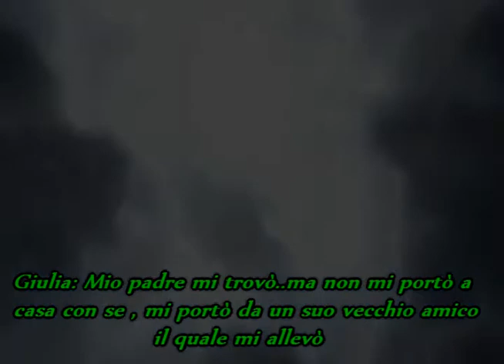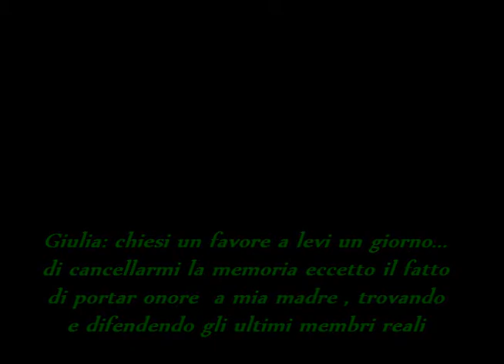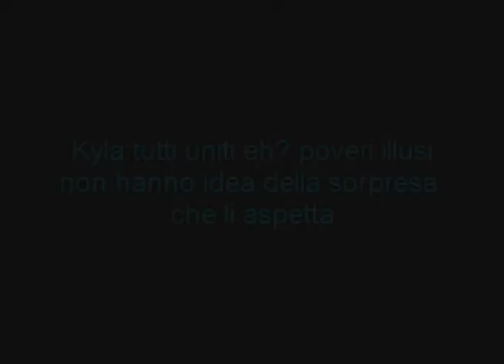Magic Art project Episodio 31 - Arrivo a Tartaro